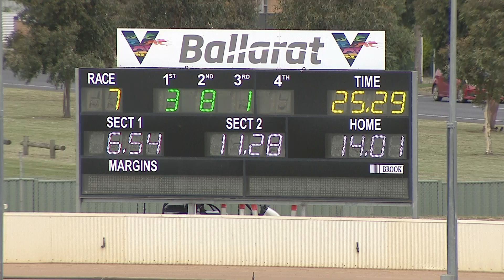BAL MON 13 DEC 21 R7